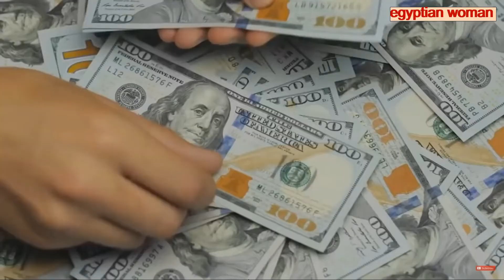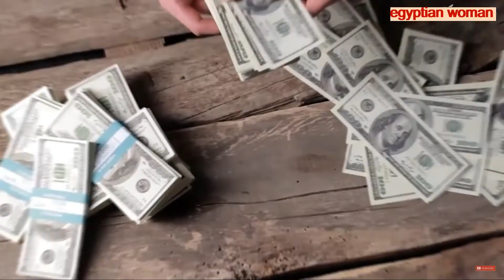is this red liquid found in black sarcophagus in Alexandria red mercury?Alexander the great's tomb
red mercury real or myth? black sarcophagus discovered in Alexandria belongs to Alexander the great?
is the liquid in the black sarcophagus red mercury?
What is chemical formula of red mercury?
What is the price of 1 gram of red mercury?
Why does mercury attract gold?
Is red mercury illegal to own?What is red mercury used for?Where is mercury found?How do you transport red mercury?black sarcophagus discovered in alexandia